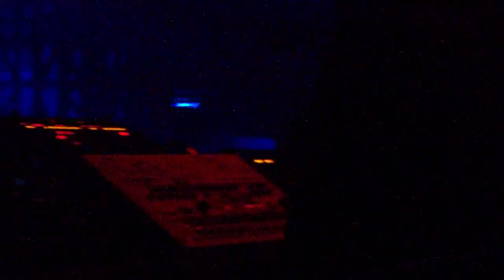Jeff Mills @ WeLove Closing Party @ Space Ibiza 28.09.08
"We Love" Closing Party, Discoteca Space Ibiza